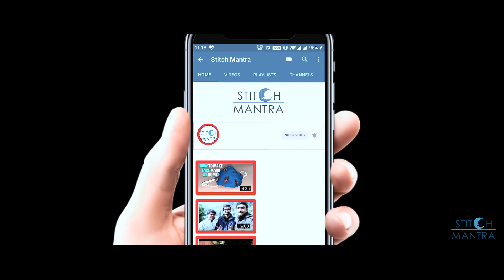काज छोटा कैसे करें | How to repair buttonhole by hand | Step by Step | [Stitching Tutorial 2020]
Hello guys I'm Reeta Singh.

इस वीडियो में आप सीखेंगे काज छोटा कैसे करें In this video you'll learn How to repair buttonhole by hand. Its a step to step guide for काज छोटा कैसे करें  Its very easy stitching tutorial which you casn find on youtube.  There is no other video youtube on this topic काज छोटा कैसे करें

About Stitch mantra :-
Stitch mantra is all about simple & easy steps to stitch & sew at home. It includes female wear from basics like Stitching a button to sewing a proper Suit. Different types of methods are described to make Stitching more convenient and Easy.